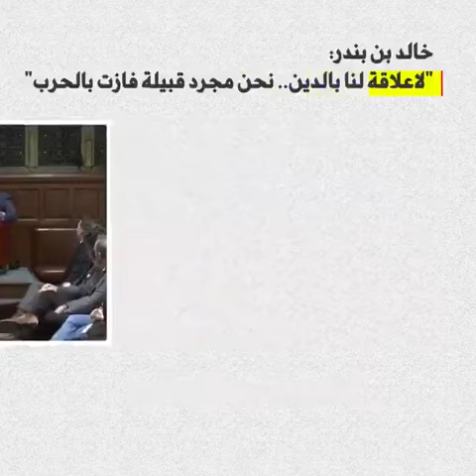السفير السعودي في بريطانيا خالد بن بندر بن سلطان: لا علاقة لنا بالدين.. نحن مجرّد قبيلة فازت بالحرب"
حديث المستشارة الخاصة في رئاسة الجمهورية لونا_الشبل في برنامج بلا قيود على bbc#